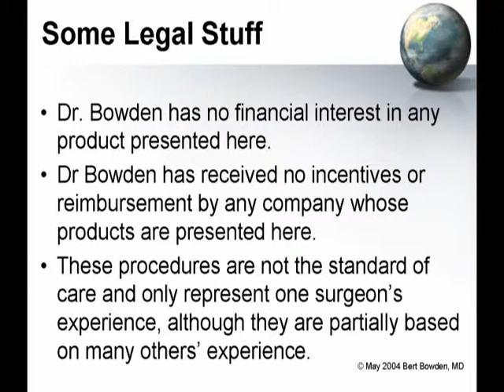Endoscopic Forehead Lift Part 6--Credits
Dr. Bert Bowden describes the endoscopic forehead lift and how to be efficient in this series of videos.